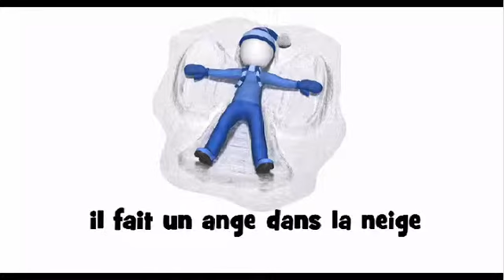Nauka francuskiego liczby = il fait un ange dans la neige